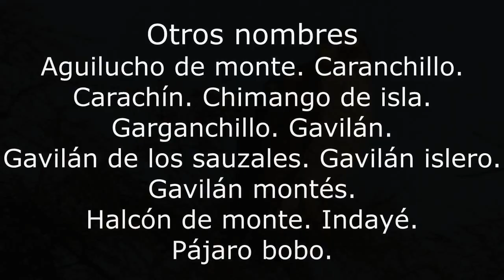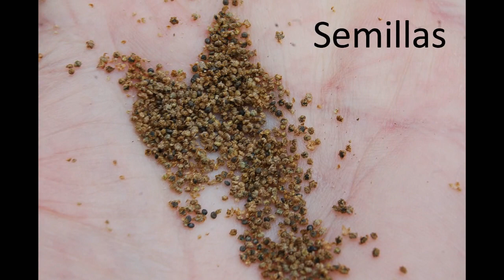Aves de bosques Santa Fe Argentina Parte 7 2022 Taguató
Taguató, alimentos, ambientes, nido, huevos, Duraznillo negro, Cadillo, Cogote de suri